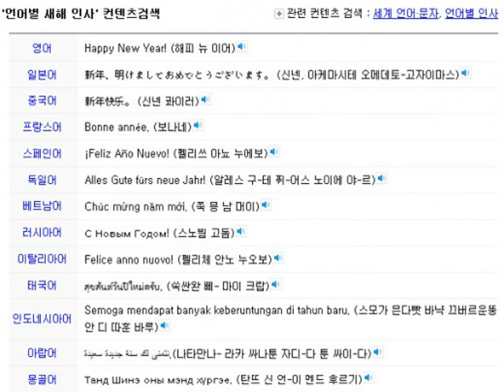국가별 새해인사…'해피 뉴 이어' 말고 또 뭐 있나?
[TV리포트=김명석 기자] 2015년 을미년 새해가 밝은 가운데, 외국인 친구에게 건넬 수 있는 국가별 새해인사에 대한 관심이 높아지고 있다.
현재 주요 포털사이트들은 각국의 새해 인사말을 정리해 놓았다. 특히 나라별 언어와 한국어 발음까지 적어놓은 것은 물론, 음성으로 원어민 발음을 들을 수 있는 서비스를 제공했다.
국가별 새해 인사는 다음과 같다.
영어 - Happy New Year! (해피 뉴 이어)
일본어- 新年、明けましておめでとうございます。 (신넨, 아케마시테 오메데토-고자이마스)
중국어 -&nbsp;新年快?。 (신넨 콰이러)
프랑스어 -&nbsp;Bonne annee. (보나네)
스페인어 -&nbsp;¡Feliz Ano Nuevo! (펠리쓰 아뇨 누에보)
독일어 -&nbsp;Alles Gute furs neue Jahr! (알레스 구-테 퓌-어스 노이에 야-르)
베트남어 -&nbsp;Chuc mung nam moi. (쭉 ㅁㅡㅇ 남 머이)
러시아어 -&nbsp;С Новым Годом! (스노ㅂㅢㅁ 고돔)
이탈리아어 -&nbsp;Felice anno nuovo! (펠리체 안노 누오보)
몽골어 -&nbsp;Танд Шинэ оны мэнд х?ргэе. (탄뜨 신 언-이 멘드 후르기)
태국어 -&nbsp;สุขสันต์วันปีใหม่ครับ. (쑥싼완 삐- 마이 크랍)
인도네시아어 -&nbsp;Semoga mendapat banyak keberuntungan di tahun baru. (스모가 믄다빳 바냑 끄버르운뚱안 디 따훈 바루)